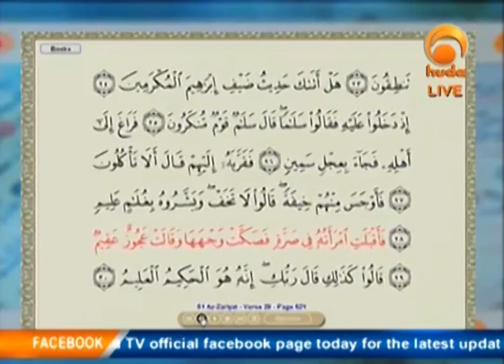Good Quranic Recitation